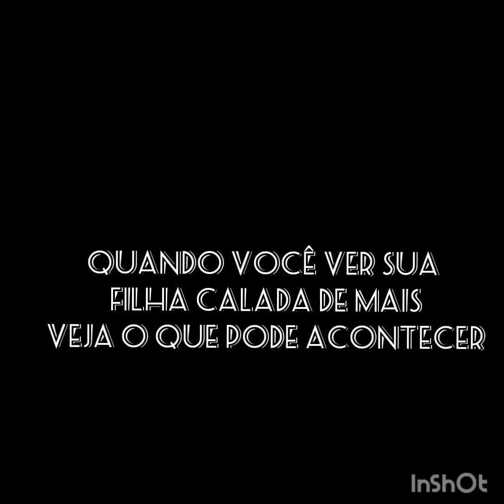Quando você ver sua criança calada de mais Veja o que pode acontecer